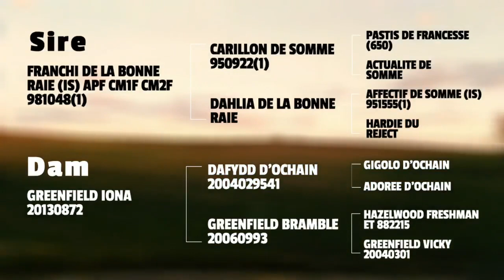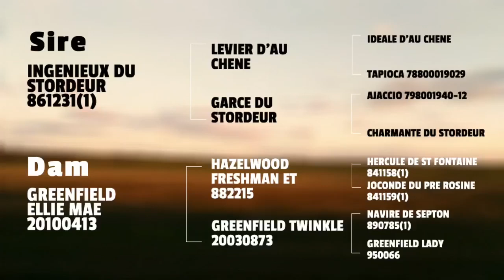CARLISLE BRITISH BLUE SALE - LOT 8 GREENFIELD NIGHT RIDER